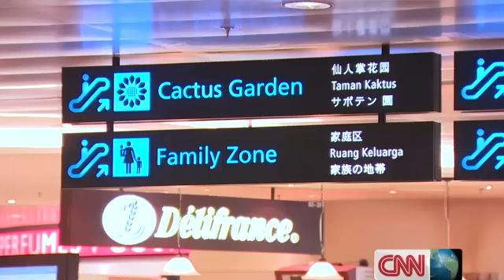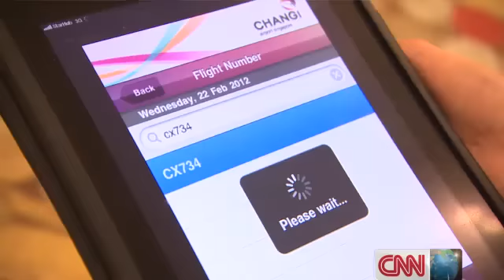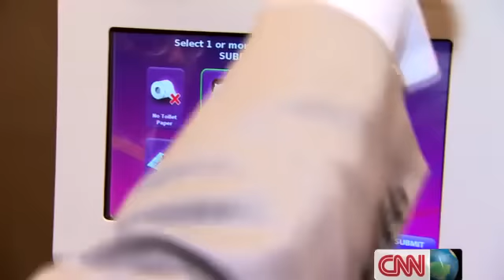CNN Richard Quest - Singapore Changi Airport bids to be world's best.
Singapore's Changi Airport bids to win back "world's best" crown. CNN's Richard Quest reports.